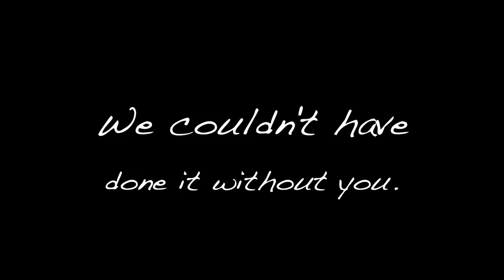Cops and Gobblers 2015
We put together a short video to highlight an amazing day. Hundreds from our ‪#‎MountainView‬ community came together this morning to take care of others. Over 400 gift baskets containing a complete Thanksgiving meal were assembled and delivered to Mountain View families in need. Thank you and great job everyone!